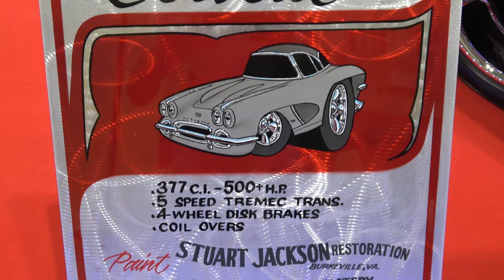!962 Corvette OceanCity Cruisin Dreamgoatinc